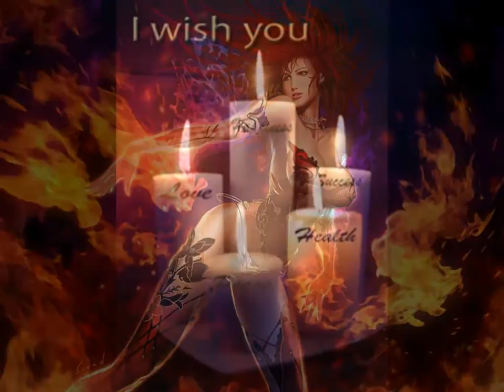Eucla 0027732740754 effective love spells in Queensland,Lindeman Island, Birmingham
Use Witchcraft  Love Spells, Love spells , Bring back lost love, black magic spell specialist,magic ring,voodoo doll spells,money spells,spiritual healer
Love Spells :Love Spells are my most common requests i do offer them in four different strengths levels. As one of the most powerful spell caster that you will ever have the chance of working with, I will help you solve all your love and relationship, no matter how difficult or severe your situation may be.
Lost Love Spells :Imagine a love spell that could bring back your Ex, return a lost lover, or fix a broken relationship. The love spells were created to restore the romance and strength of deep love while erasing the heartache and pain of the past. By restoring these emotions with a clean foundation, my witchcraft rituals offer hope to those who fear resentment and deep anger from a lost partner.
Relationship Problems :Millions of couples experience heartache, and difficult times throughout the course of a relationship or marriage. The Love Spell to Remove Problems will remove emotional hardship and barriers such as jealousy, doubt, and deception between the partners.
Witchcraft Spells  :Magic spells are helpful in varied situations of life. Whether you are looking for a money spell, protection or luck spell, you can utilize the immense potential of my costomized rituals. All my spells will be customized and personalized to your specific situation and wishes and will produce powerful results.
Cleansing Spells  :Regret and guilt can plague your life like a chronic illness. Negative energies build walls around you, creating a life of worry, resentment, hopelessness, and emotional poverty. My karma Cleansing can wash away the negative energy in your life and return a sense of hope, clarity, and happiness to your heart and soul. You will no longer dwell on past failures or defeat and this spell will forever wash away debilitating guilt. Free yourself from the prison of negativity and open your life to a world full of positive forces and unlimited potential.email
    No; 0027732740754